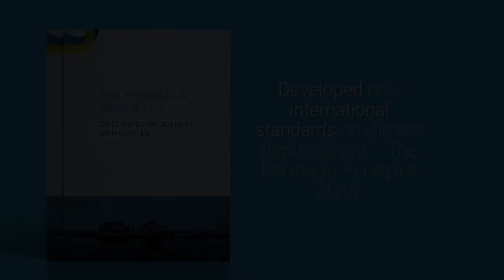15 Years of Displacement Solutions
In Displacement Solutions 2021 celebrates 15 years of working to prevent and end displacement across the world. Thank you to everyone who has made this possible!